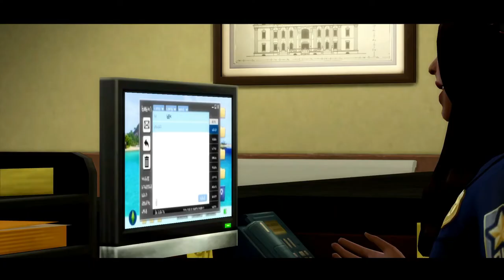LEFT IN THE TRASH..🗑️😔 | A N T O N I A | The Sims 4 Legacy Challenge Trailer + Machinima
⋙Hey Mama Llama’s! Grab your iced coffee and a fuzzy blanket, and get ready for a trailer you'll never forget! This is my new Legacy Challenge's founder, Antonia's story. After being found in the trash by her mother, Antonia Mendez's life took a turn when she was only a newborn. Will she ever find out who her biological parents were?

⋙SOCIAL MEDIA⋘